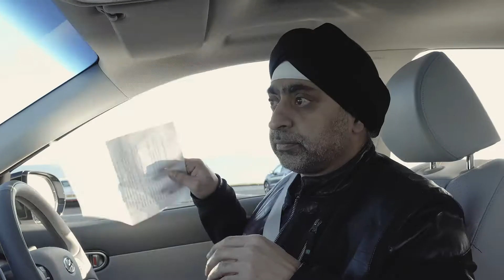Luxe Bloopers with Bob Arora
Behind-the-scenes bloopers with our resident car expert, Bob Arora. Just in case you need a little pick-me-up.

Who knew motor reviews could be so hilarious. Work hard, play hard, laugh hard!

Side note: you can read his (serious) review in the upcoming Feb/March edition of Luxe Magazine.